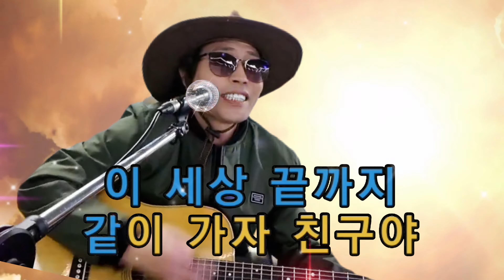내일 다시 해는 뜬다 (가수 김홍) [도원기타 커버송]